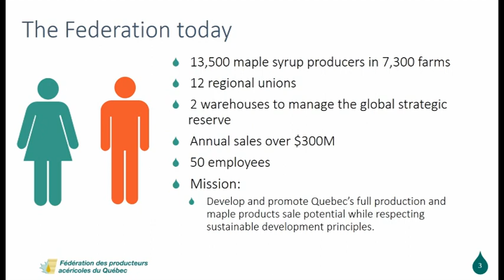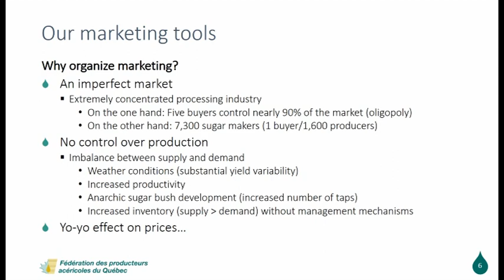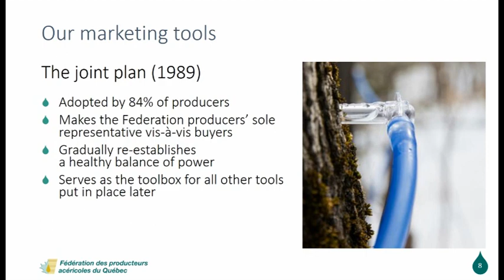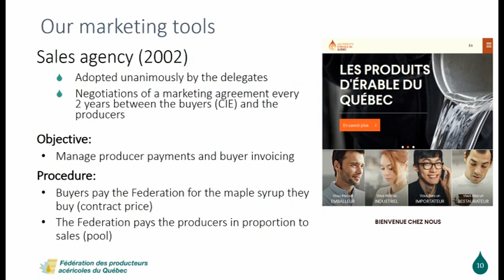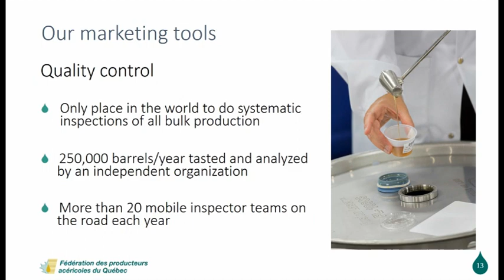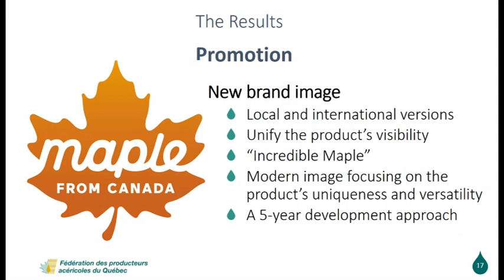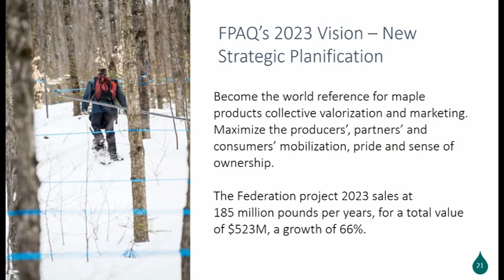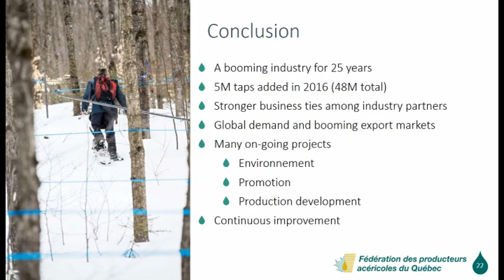Quebec Federation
The Federation of Quebec Maple Producers (FPAQ) was founded in 1966 to help Quebec producers bring maple syrup to market.  Today, FPAQ represents 13,500 producers who collectively make ~72% of the world’s maple syrup crop.  David Hall is one of the 13 Directors in the organization.  He provides an overview of the organization and its various marketing efforts.